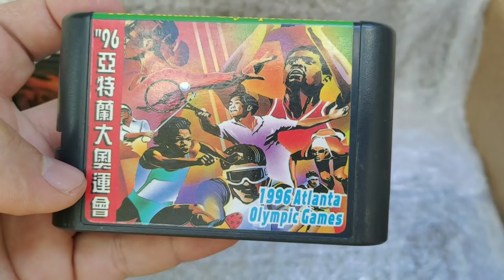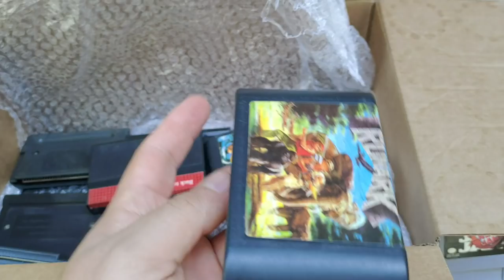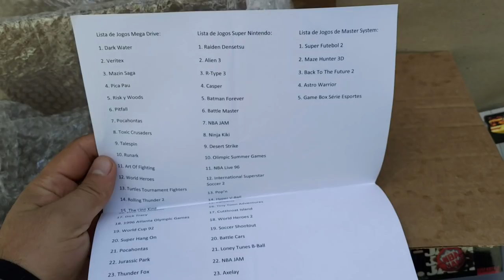Lote de Jogos